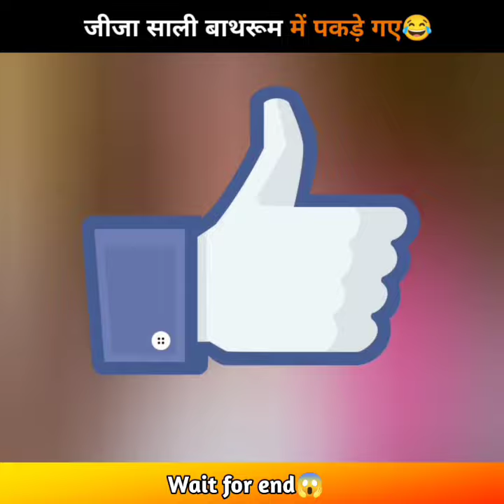लास्ट में बड़ी बहन ने यह क्या😳😨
papa ki pariyon ke gajab ka naam hai papa ki pariyon ke karna mai
logo ki gajab karname
logon ke gajab ke karna mai
papa ke pariyon ke gajab ka naam hai logo ke kuch gajab karname
papa ki pari ke gajab ka naam hai
papa ki pariyon ke gajab karna mai
papa ki pariyan funny video
pitbull dog
comedy video
logon ke gajab ka naam hai
logon ke gajab karna mai papa ki pariyon ke gajab ka naam
papa ki pari ke karna mai
logo ka gajab ke karname
south movie
papa ki pariyon ki gajab ka naam hai papa ki pariyon ke gajab ke karna mai
papa ki pariyo ke karname
wwe
gajab ke karna mai
roman reigns dog
logon ke kuchh gajab ke karna mai
papa ke pariyon ke karna mai
papa ki pari ke gajab karna mai
bagad billa
funny videos free fire
new south indian movies dubbed in hin papa ki pariyo ki gajab karname
short video
pitbul
gajab ke karname
papa ki pari ki gajab ka naam hai
papa ki pariyon ki gajab karna mein papa ki pariyon ki gajab karna mai
comedy
gajab karname
animal funny moments
saudi arab
animal funny video
cid
dog fight
kangal dog
rottweiler dog
papa ke pari ke karna mai
movie
papa ke pariyon ke gajab ke ka papa ki pariyon ke gajab kar na hindi movie
papa ki pariyon ka karnama
go Send
Favourite
Edit
gajab karname
animal funny moments
saudi arab
animal funny video
cid
dog fight
kangal dog
rottweiler dog
movie
papa ke pariyon ke gajab ke ka papa ki pariyon ke gajab kar na
hindi movie
logo ke gajab karname
papa ki pariyon ki kahani
prank video
respect
tiger
pathan song
rottweiler papa ki pariyon ka naam
gajab ka naam hai
sab lool hai
papa ki pariyon ke karan naam hai round 2 hell
saudi arab ka kanoon
papa ki pari ke gajab karname papa ki pariyon ki karna mai

cricket video
shortsvideo
virat kholi facts
cricket facts
Ms dhoni amazing facts video
all cricket facts

shorts
shortsvideo
cricket
song
skibidi toilet
aayu and pihu show
balveer
funny shorts
tera vaste falak se main Chad launga